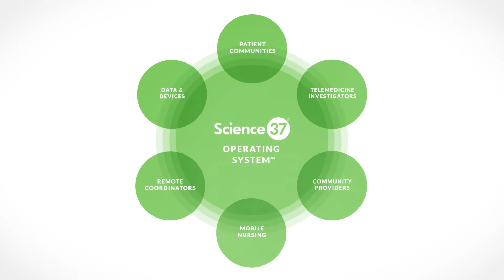About Science 37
At Science 37, we believe everyone deserves access to breakthrough clinical research. Our mission is to accelerate clinical research, through decentralized clinical trials thus enabling universal access for patients and providers, anywhere.

By empowering partners who share our vision of eliminating health disparities, Science 37 delivers a more inclusive, representative, real-world patient population. We optimize and accelerate the development of new and innovative treatments for all - while improving data quality and enhancing the patient experience.

Enroll patients faster, retain patients longer, and reduce the patient burden with Science 37.